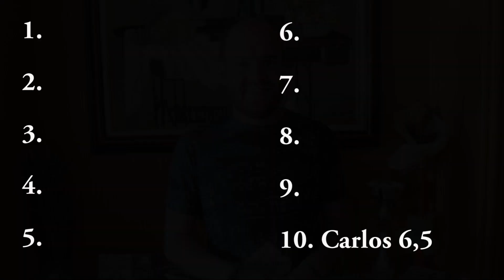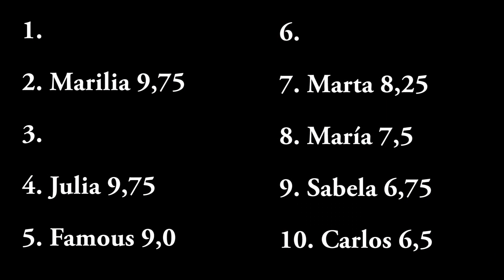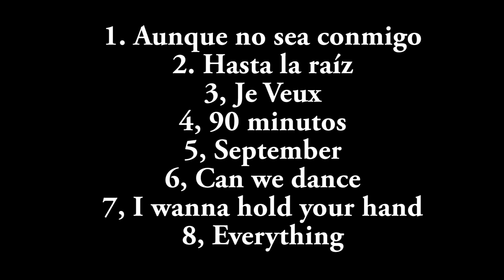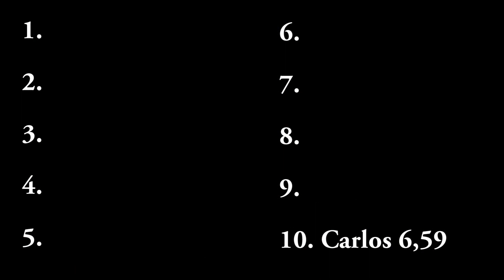ANÁLISIS GALA 8 'OT 2018'. Carlos Right expulsado. Marilia y Marta nominadas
Hoy,  vídeo comentando la Gala de ayer de Operación Triunfo 2018. Fue la Gala 8 y hoy os comento todo lo que me pareció. ¿Os parecieron justos los nominados? ¿Coincidís en la favorita? ¿Queríais que Carlos abandonara la Academia?